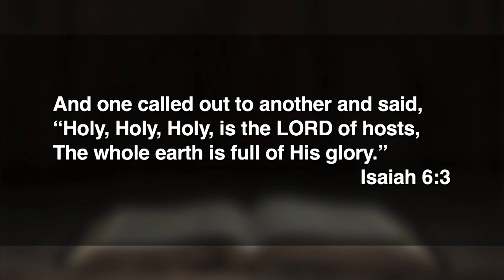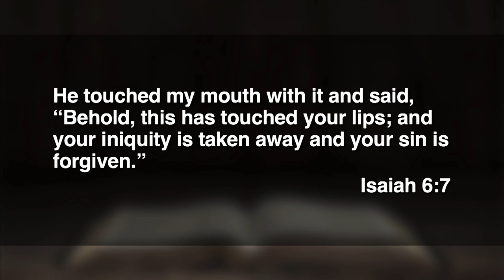11:15 - May 26, 2024 - Woe Is Me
Dr. Jeff Ross preaches from Isaiah 6.